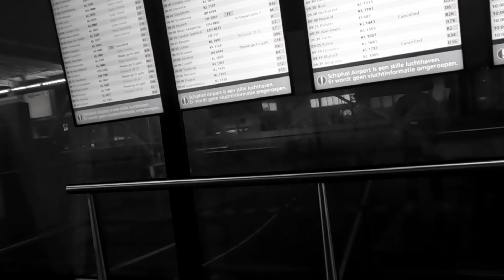19 November 2023